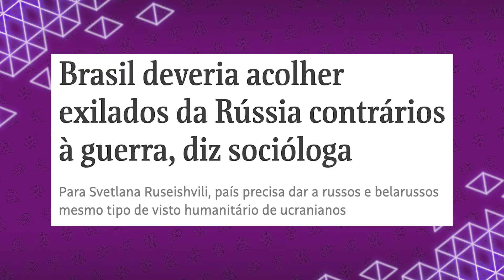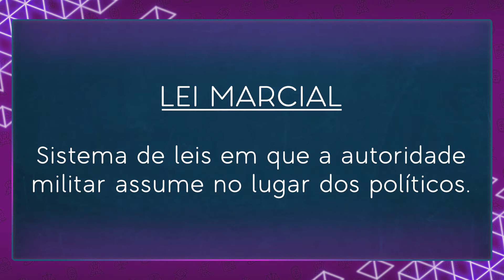O que é Lei Marcial e qual a diferença pra "Estado de Sítio" e "Estado de Defesa"?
Com os recentes acontecimentos envolvendo Rússia e Ucrânia, muito se falou sobre Lei Marcial e outros termos: autoritarismo, ditadura, guerra...
Vou explicar nesse vídeo o que esses termos tem em comum, quando ocorre uma lei que se "sobrepõe" as outras e como tudo isso funciona no Brasil.

Assista o vídeo e nos conte nos comentários: VOCÊ ENTENDEU DIREITO?

Vídeo baseado na legislação vigente em 03/2022
Dra. Thabata Guimarães Alexandre (OAB/SP 387.714)